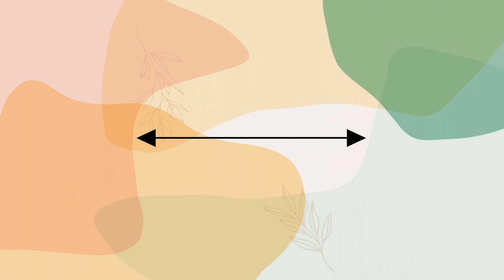Tempat ngopi asyik Bogor, Kopi Nako Kebon Djati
Kopi Nako Kebon Djati merupakan tempat nongkrong dengan view Gunung Gede Pangrango. Tepatnya di Jl. Repormasi Kp.Legok Gadog No.Rt.09/06, Pasir Angin, Kec. Megamendung, Kabupaten Bogor, Jawa Barat 16770
Untuk pilihan menu kopi bervariasi. Untuk menu makan tempatnya terpisah. Untuk harga ramah dikantong mulai dari Rp.9000 sd Rp. 25.000 an.
Selamat menonton🤗